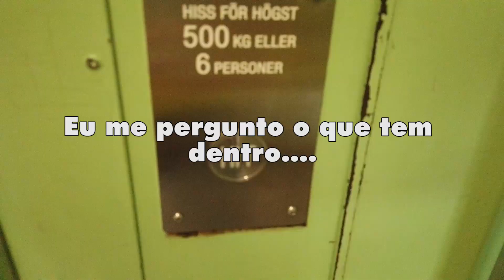Recebi Um Pacote Misterioso Da Minha Namorada!